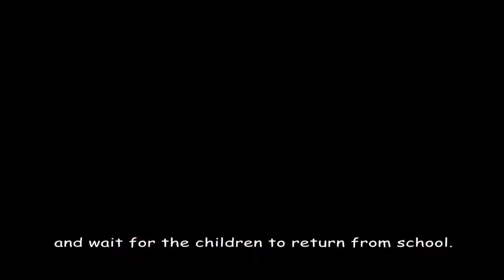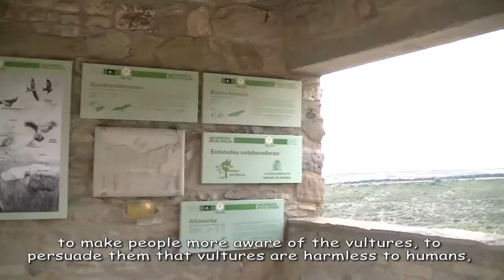Manu y Leonardo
A special story of the love between Manu Aguilera Sanz and the Griffon vultures.
It is in Spanish with English subtitles.
Filmed, edited and Written by Ran Levy-Yamamori
Reading: Maria Ciria
Ilustrations: Josiane Habib-Mor and Ran Levy-Yamamori